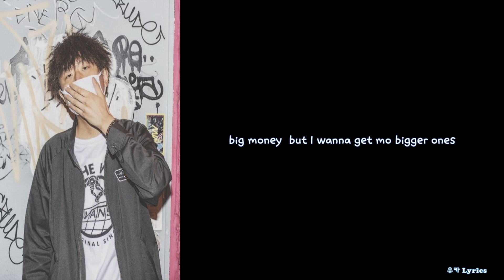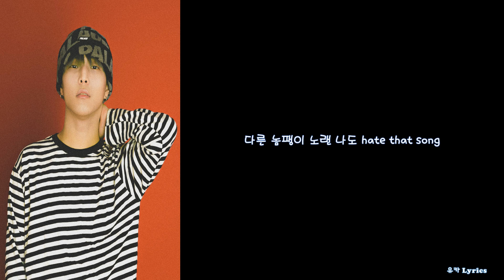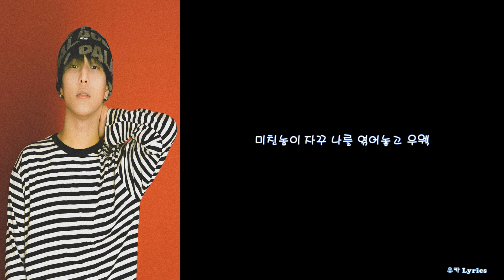TOIL - GO (Feat. 릴러말즈 (Leellamarz), skinny brown, Jayci yucca)/Lyrics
제목:  GO (Feat. 릴러말즈 (Leellamarz), skinny brown, Jayci yucca)
작사: 릴러말즈 (Leellamarz), Skinny Brown, Jayci yucca (제이씨 유카)
작곡: TOIL, 릴러말즈 (Leellamarz), Skinny Brown, Jayci yucca (제이씨 유카)
편곡: TOIL

0:00 릴러말즈 (Leellamarz)
0:29 Skinny Brown (스키니 브라운)
0:58 릴러말즈 (Leellamarz)
1:36 Jayci yucca (제이씨 유카)
2:05 릴러말즈 (Leellamarz)